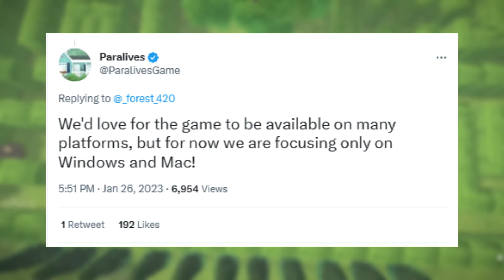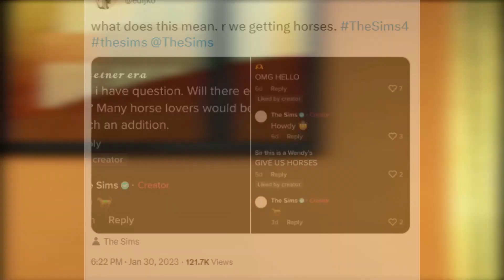⚠️ KONIE W THE SIMS 4? ⚠️ (Paralives, Simsy...) | Eski News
Nie zapomnij zostawić łapki w górę oraz subika! 💕

Paralives tylko na PC? Czy konie będą w The Sims 4?

00:00 Wstęp
00:19 Paralives
01:04 Konie w The Sims 4